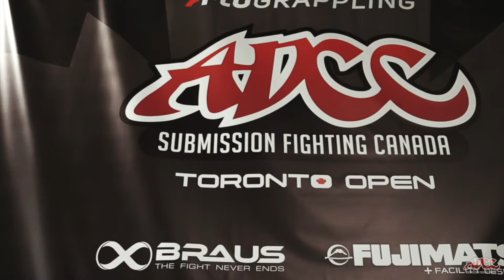ADCC Toronto 2024 HL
ADCC CANADA 🇨🇦 Toronto 2024

Held at the Exhibition Place, Toronto, ON